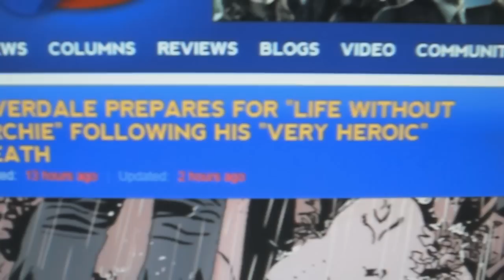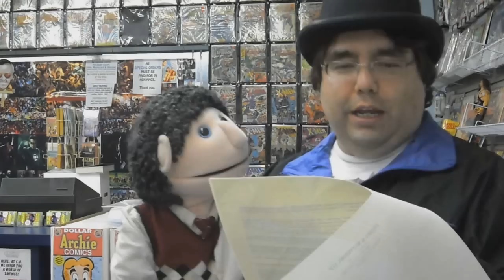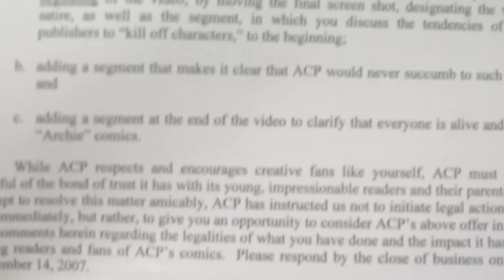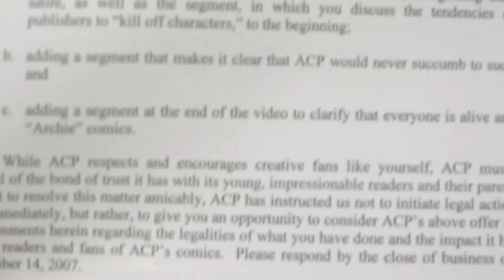Matt & Happy Talk About The Death of ARCHIE ANDREWS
Back in 2007 I posted a video parody about Archie Andrews, the beloved all-American teen-ager, supposedly being killed off in the comics as a publicity stunt. The video was meant as a satire on how the comic book industry kills off characters for cheap publicity stunts. I made it in the wake of the "death" of Captain America in 2007.

 Archie Comics became aware of my video and had YouTube take it down. I also got a "cease-and-desist" letter from the lawyers of the comic book publisher, which said my video didn't serve as a satire because Archie does not kill its characters. I argued that it DID serve as a satire of cheap marketing gimmicks that publishers, even Archie Comics, employed from time to time. I did point out that it was the seemingly obvious fact that Archie Comics would likely never kill their character that made the satire funny to begin with.

After arguing my point, the publisher relented and allowed me to put my video up without any problem from them, but they wanted me to stress that they would NEVER kill their characters, and all is fine in Riverdale. They wanted this disclaimer at the beginning of my video, which kind of killed the joke (there was always a disclaimer that my video was a parody at the end of the video).

Now, in April of 2014, Archie Comics just announced it plans to KILL ARCHIE ANDREWS! Huh.